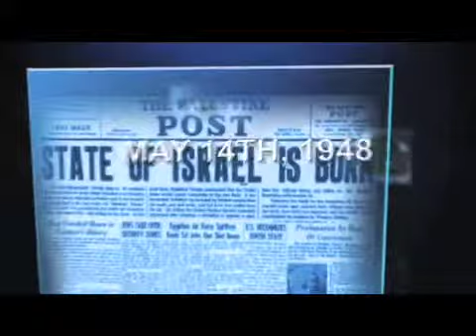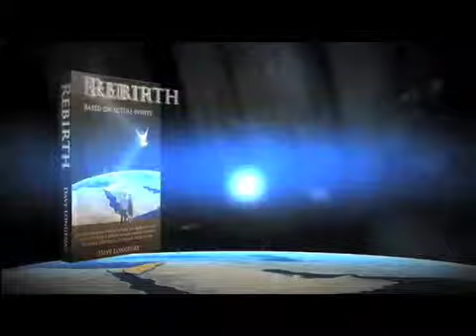1 Historical fiction REBIRTH top new books book release Israel Jewish Christian 2012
SEO video Rebirth draws you into 1948, into a world of intrigue, espionage and anti-Semitism.
Witness how ancient prophecies were fulfilled against impossible odds as Israel built a
nation and defied skeptics. Journey through the precarious events that led to Israel's
miraculous rebirth on May 14, 1948. Experience the unrelenting pursuits of the most
persecuted race, and how their renewed strength rebirthed their original language,
customs and land cultivations after 2,000 years of desolation -- an accomplishment no
other nation can claim.